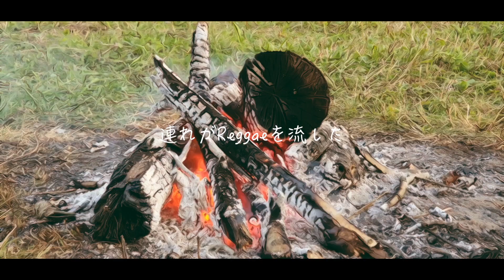RAGGAMUFFIN LIFE- THE LEMON BOYZ Remix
RUDEBWOY FACE & MEDZ MUSIC "RAGGAMUFFIN LIFE"Remix

Respect to MEDZ MUSIC & RUDEBWOY FACE